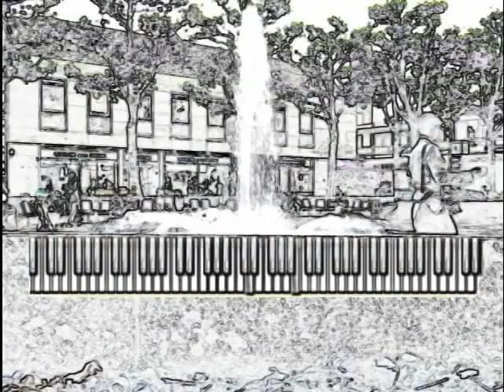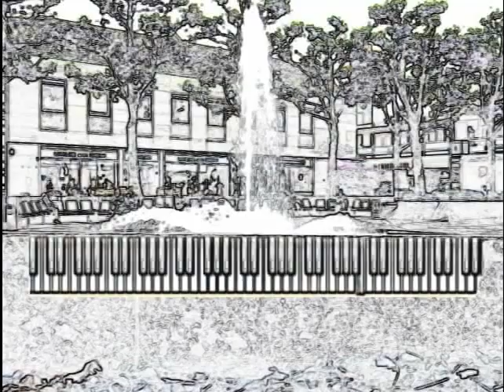"Townfish" - Spinozar (Solo Piano)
You may share and distribute this work for private/ entertainment purposes as long it is non-commercial.